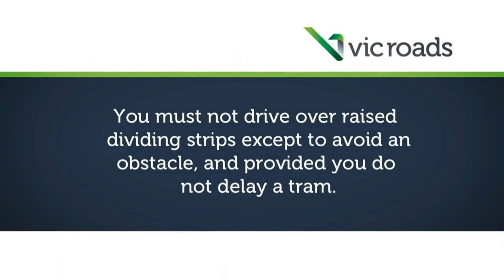Driving with Trams - Tramways - Part 5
Video about the importance of sharing the roads with trams when driving in Melbourne. Observing the road rules when driving helps keep our roads safe and reduce delays to trams and their passengers.